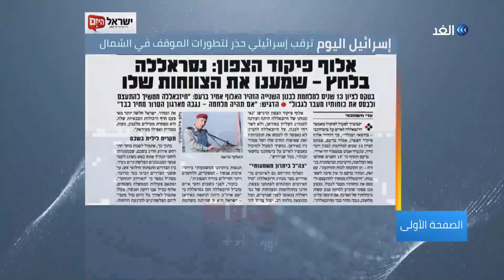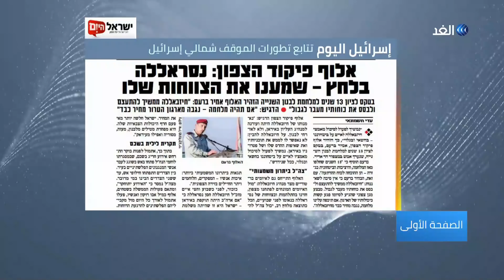حزب الله يعيش في أزمات لا تنتهي | الصفحة الأولى - 2019.6.12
إسرائيل اليوم : تتابع تطورات الموقف شمالي إسرائيل
الحياة : الحريري يلتقي الرئيس اللبناني ..دون قفازات
البنتاجون : بدء تعطيل تدريب الطيارين الاتراك على تحليق إف -35
وول ستريت جورنال : فنزويلا ساحة للمواجهة غير المباشرة بين أمريكا وإيران
البيت الأبيض : إيران تسعى لإيجاد موطئ قدم لها في فنزويلا طلبا لليورانيوم
أهم عناوين الصحف العربية والعالمية الصادرة صباح اليوم يناقشها الإعلامي ياسر رشدي مع اصحاب الرأي والاختصاص في حلقة اليوم من برنامج